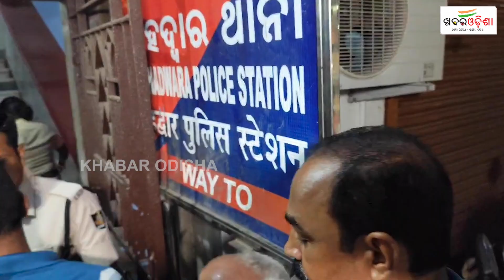Unidentified Elderly Man Climbs Atop Nilachakra Of Puri Srimandir | Khabar Odisha